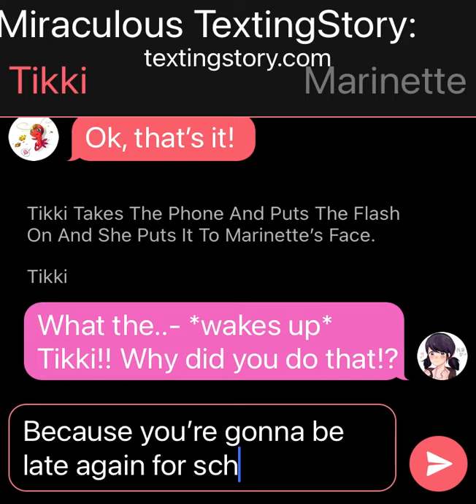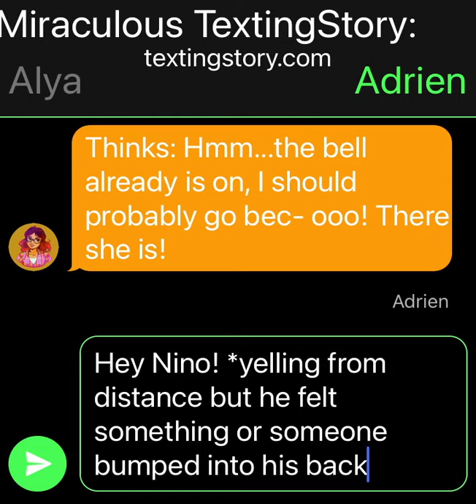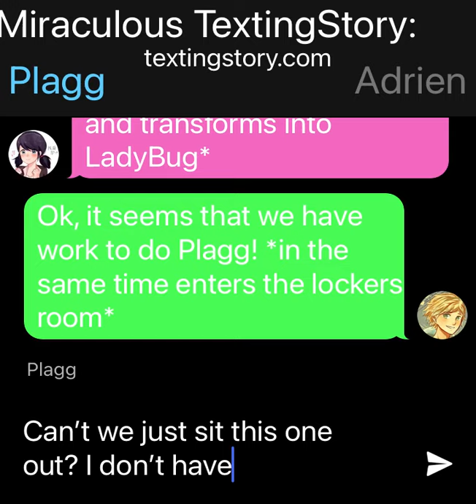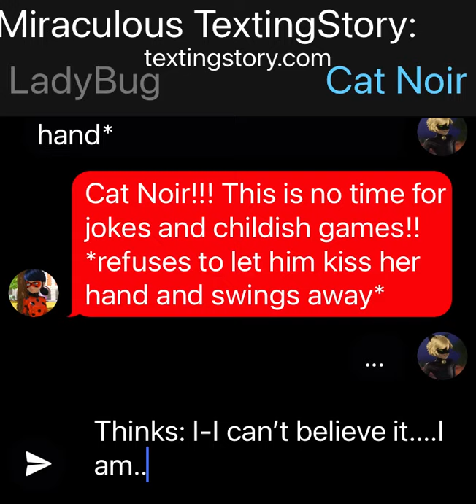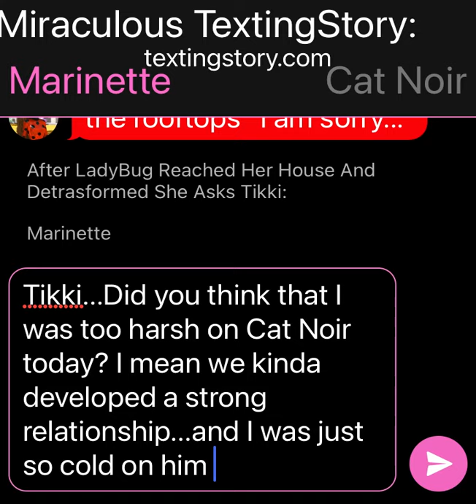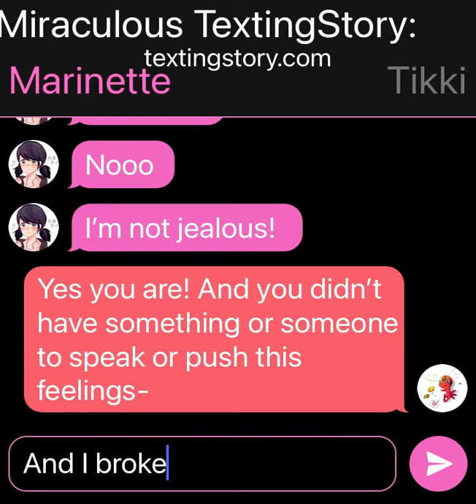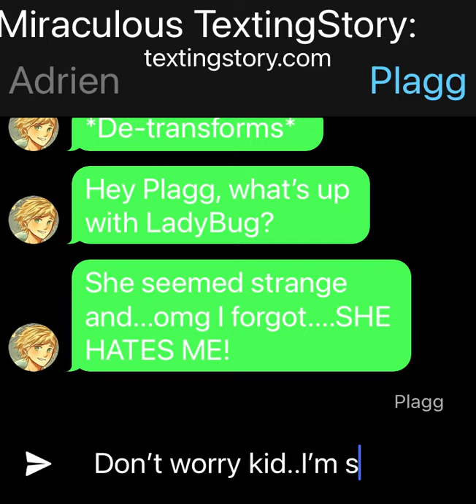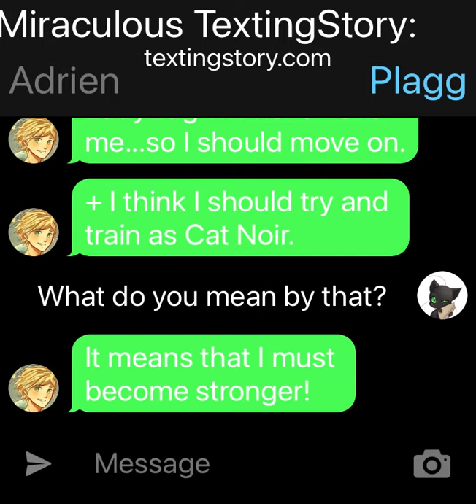Miraculous TextingStory: A normal day? Part 1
Also in this universe:

Adrien: 15 years old
Marinette: 15 years old